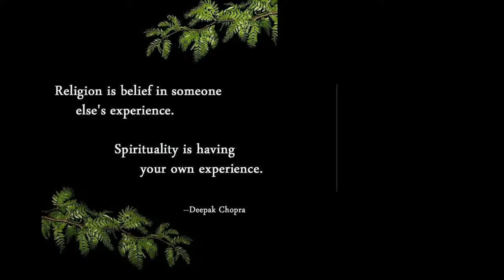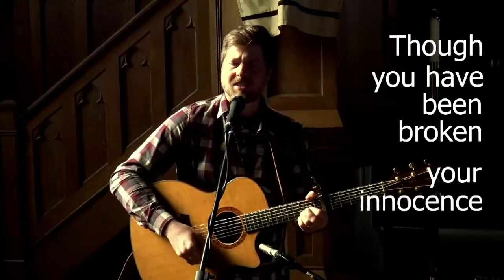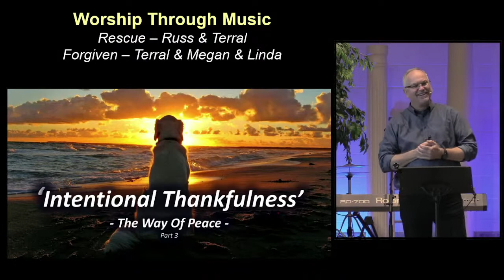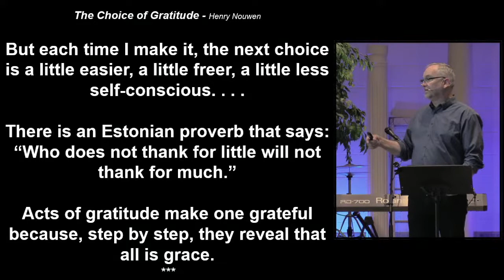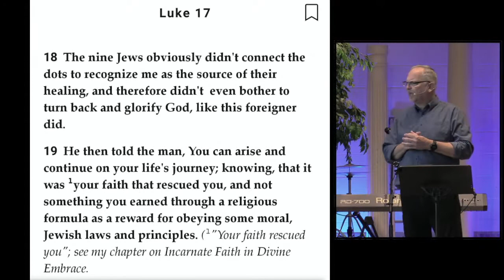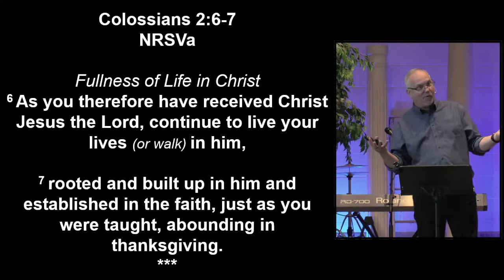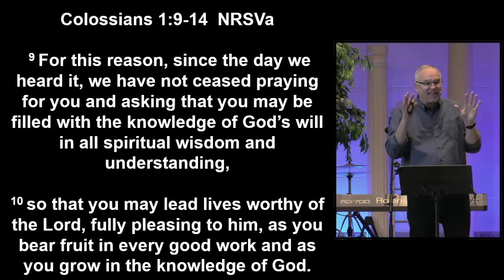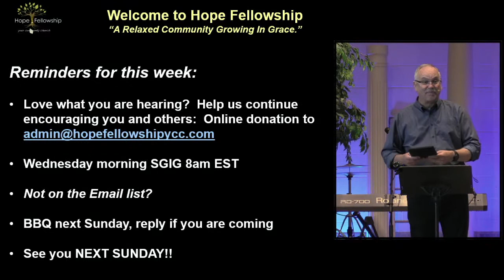‘Intentional Thankfulness’ – The Way Of Peace Pt3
(**message usually begins around 20-30 minutes into the livestream**)

Most people live reacting to their surroundings and circumstances.  When someone cuts them off on a roadway, they react, and sometimes in a very stressful way.  This ‘stress’ builds and builds in us and will eventually come out in unhealthy ways.  What if instead of reacting, we begin to become ‘intentional’ in our responses?  What if we begin to practice being ‘Intentionally Thankful’ when we wake up.  Being Intentionally Thankful throughout the day?  It can and will have a huge positive effect on our minds, reactions and even our health.  Enjoy this message as we dig into ‘how’ to consider this ‘intentionality’.

Watch today’s ‘edited’ message on YOUTUBE:

(Link will be update after the livestream ends)